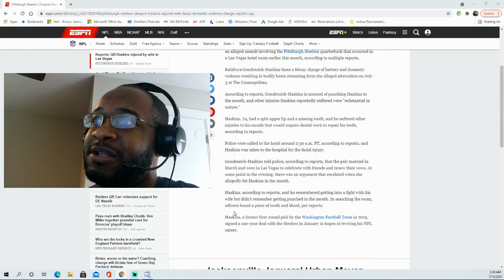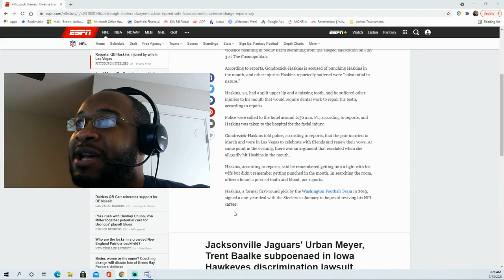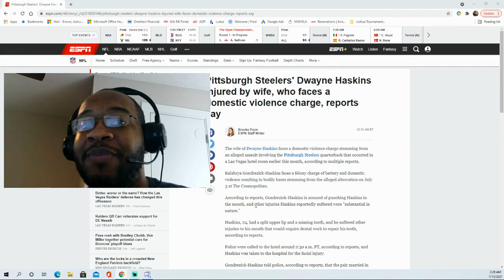Pittsburgh Steelers' Dwayne Haskins injured by wife, who faces a domestic violence charge